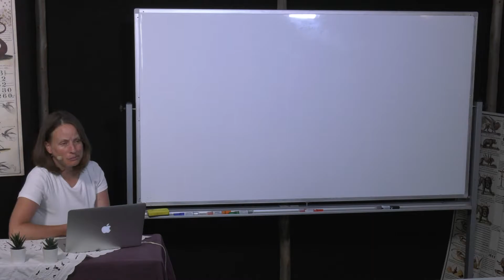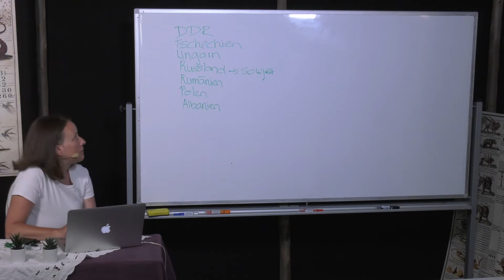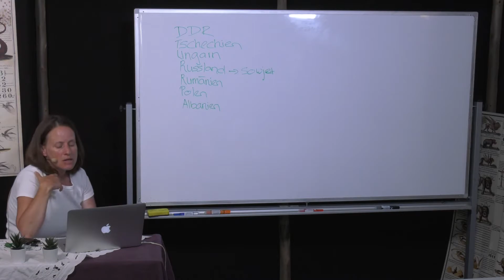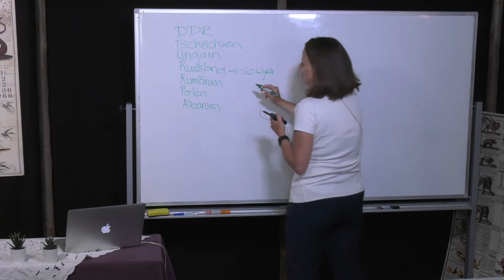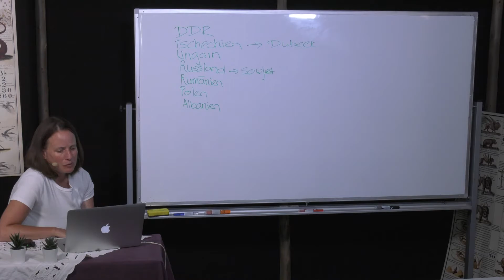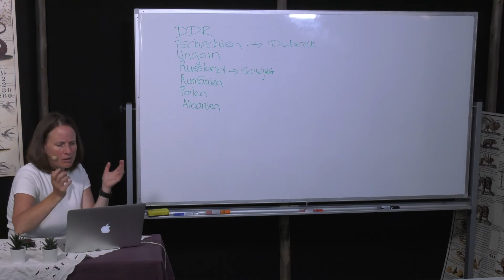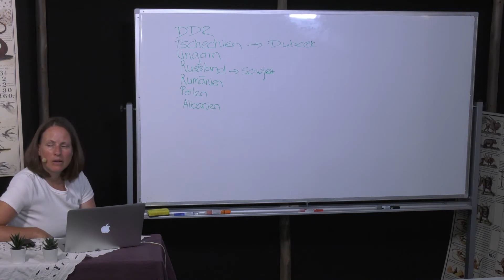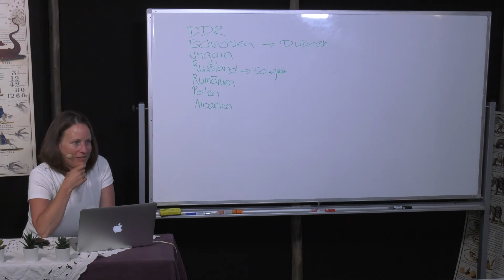18.) Der Warschauer Pakt